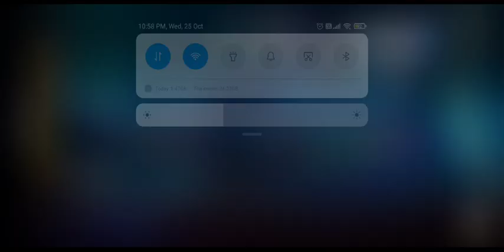Free fire Max 52637